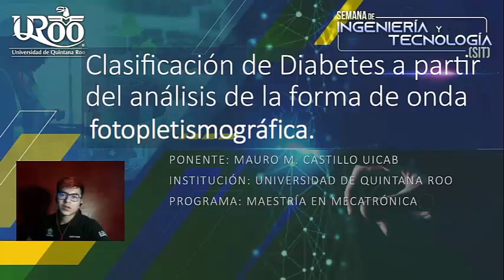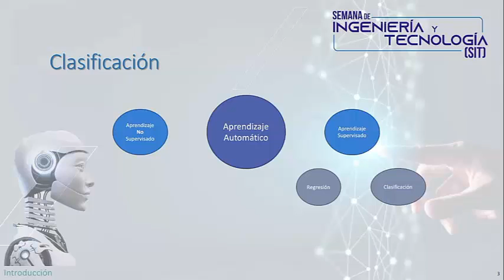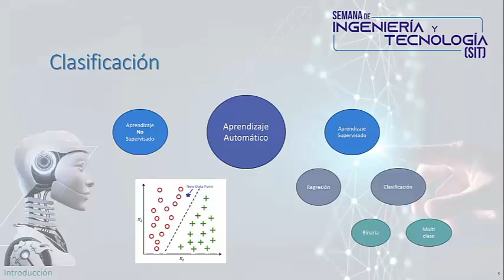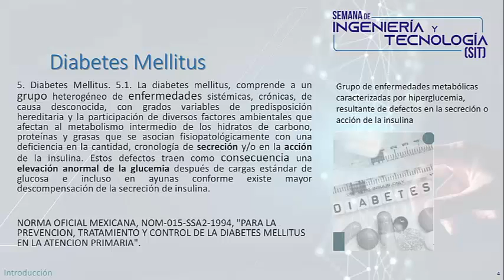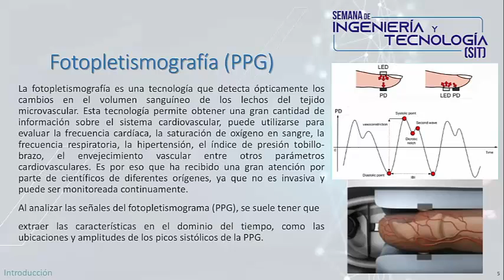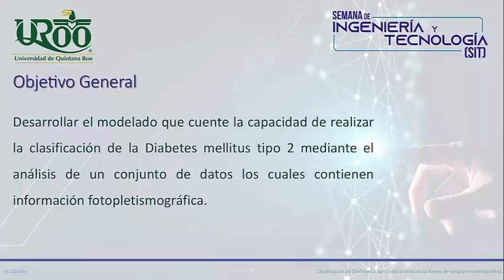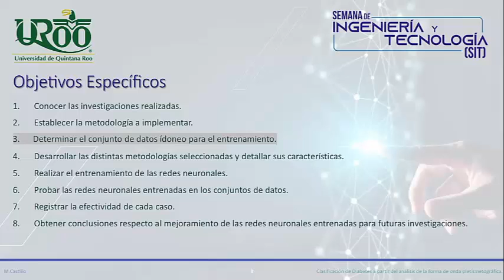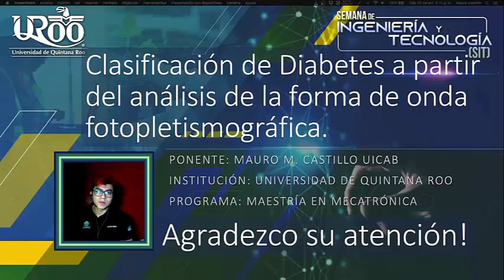Clasificación de Diabetes a partir del análisis de la forma de onda fotopletismográfica